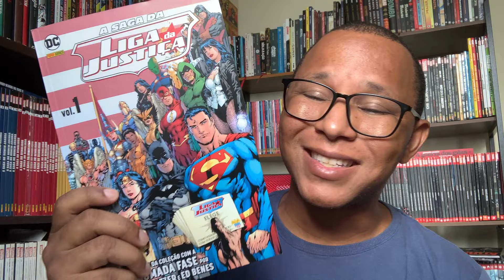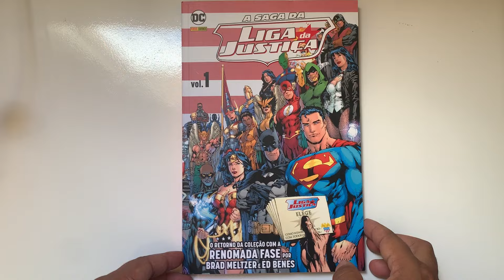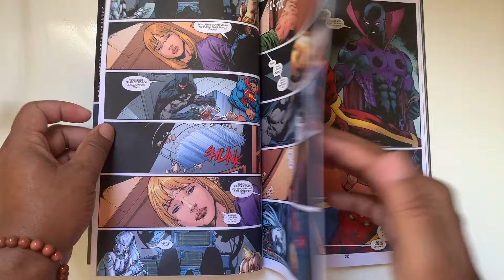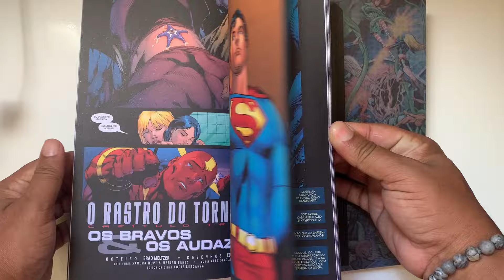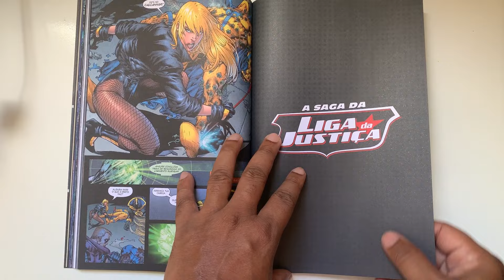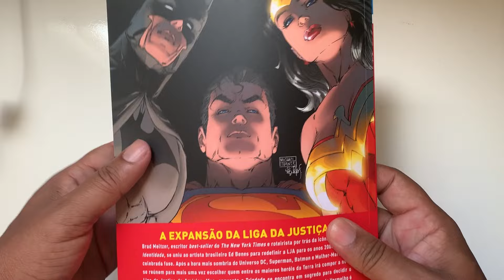SAGA DA LIGA VOL 1 - SEGUNDA TEMPORADA INICIO ANIMADOR!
O escritor best-seller número 1 do New York Times, Brad Meltzer se une ao artista brasileiro Ed Benes para redefinir a Liga da Justiça para hoje... e amanhã! Após a hora mais sombria do Universo DC, Superman, Batman e Mulher-Maravilha se reúnem para mais uma vez escolher quem entre os maiores heróis da Terra irá compor a nova Liga da Justiça da América. Mas enquanto se reúnem em segredo para decidir o destino da equipe, forças sombrias avançam contra os seus amigos e aliados.

SAGA DA LIGA VOL 1